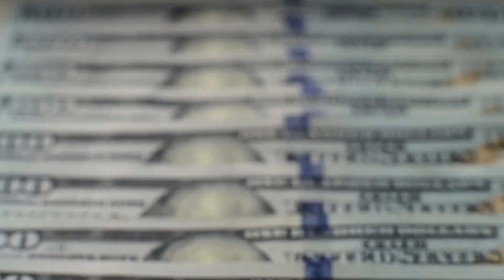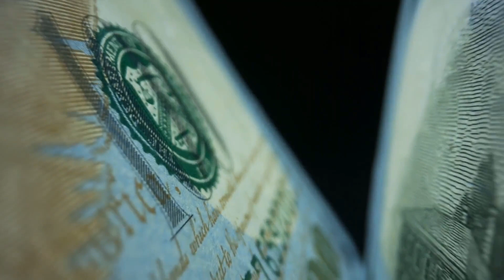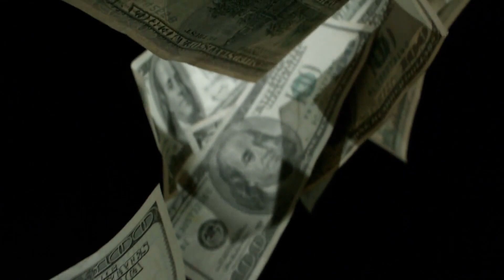How To Save 3 Million For Retirement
Parents always care for their children. Particularly, education is the most important. Education secures the future of a child. Who can deny that? But have you saved enough for your kids at the first place? Did you know that college financial-aid system can punish you for having money savings outside of retirement accounts and even more for investments being made that bears the name of your child?